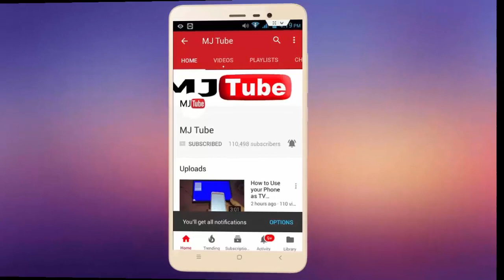New Design Plastic Chair for Home, Office & Hotel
Latest Plastic Chair